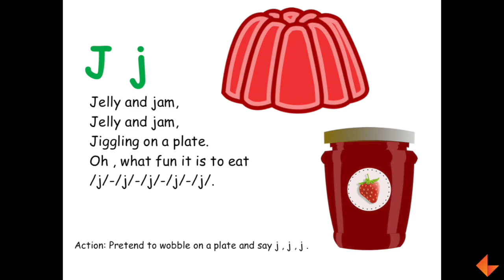Phonics Song - J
Learn to sing the phonics song for the letter J